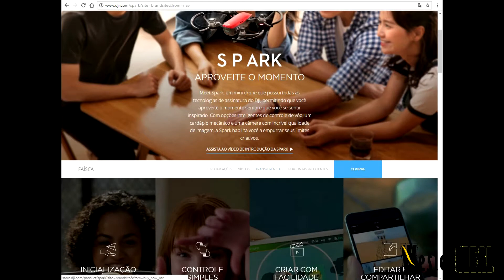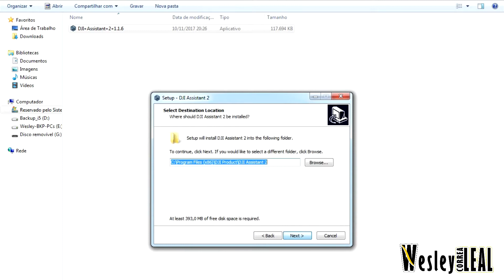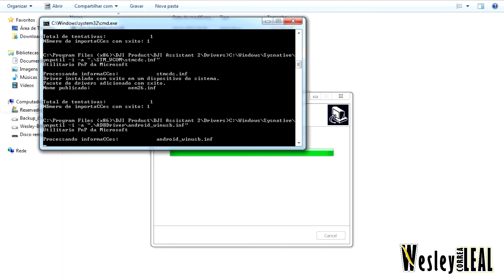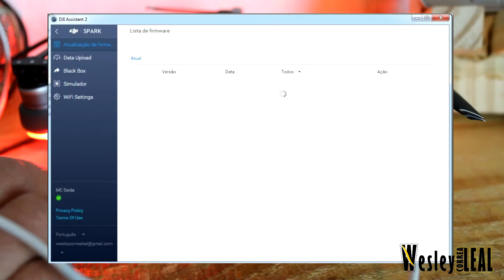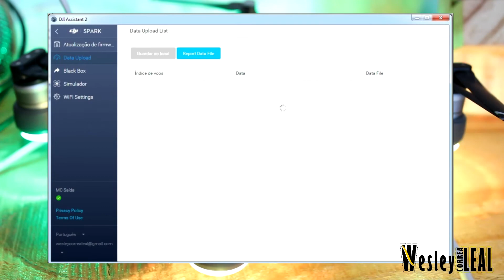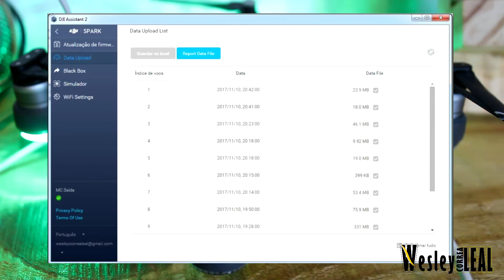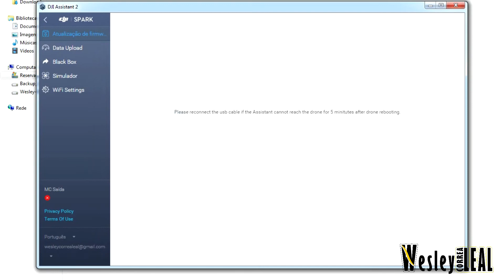ATUALIZAR / ATUALIZAÇÃO DO DRONE DJI SPARK EM: 10/11/2017 - PELO COMPUTADOR E DJI ASSISTANT 2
DJI: wesley_wcl